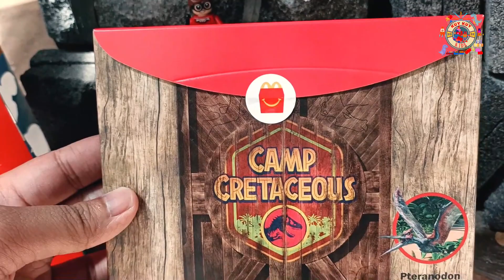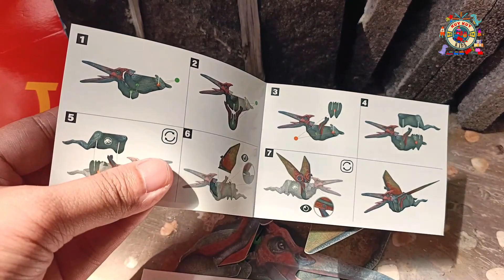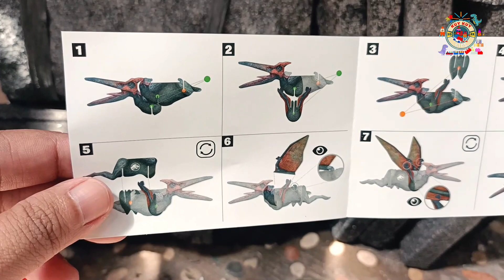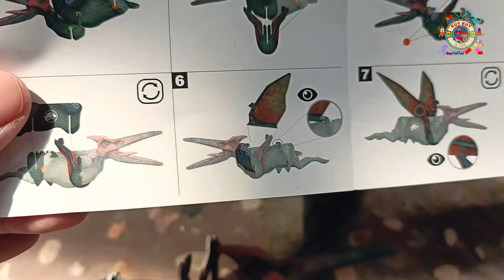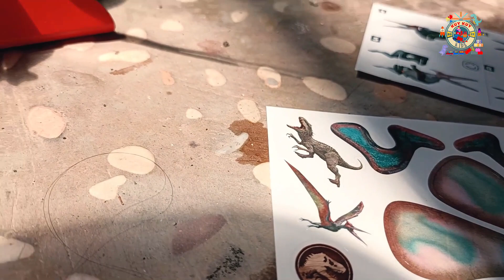KuyKuy unboxing Happy Meal - Mc.Donald's Dinosaurus//KuyKuyKids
Kali ini Boby akan unboxing happy meal dari Mc.Donalds

wah dapat mainan apa ya dari happy meal, yuk teman-teman ikuti keseruan Boby ya unboxing happy meal dari Mc.Donalds... yeay...

kuykuy